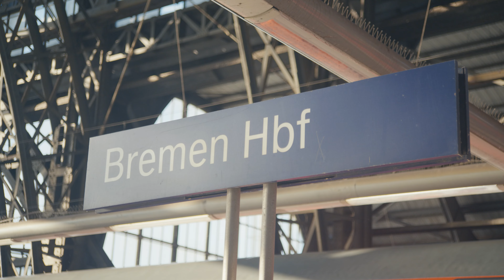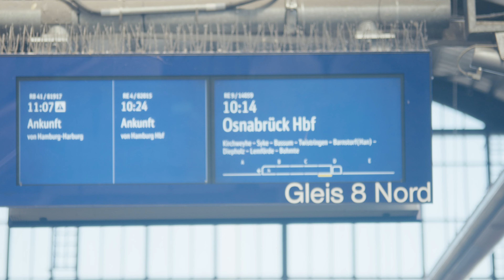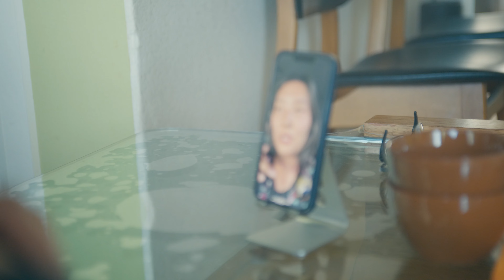ES GEHT LOS !! PROJEKT MONGOLEI 🇲🇳 SAVAS COBAN !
Lasst gerne ein kostenloses Abo & ein Like auf dem Video da, um mich weiterhin zu supporten ❤️